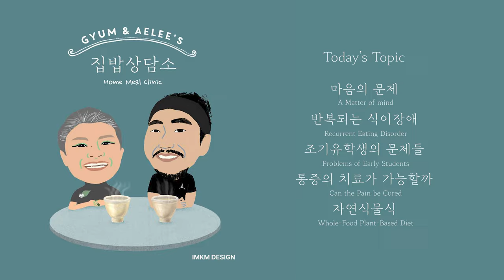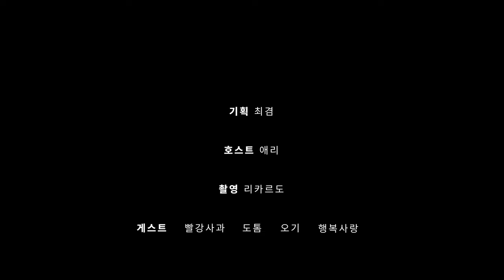다이어트 강박을 내려놓자 10일간 3kg 감량 | 바디프로필 부작용과 식이장애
오늘 다룬 이야기
- 다이어트 강박과 바디프로필 부작용
- 강박을 내려놓으니 일어난 놀라운 변화
- 부모의 과도한 기대가 만드는 문제
- 만성 통증 속에서 살아간다는 것
- 자연식물식

비슷한 문제를 겪고 누군가를 위해 개인적 이야기를 공유하는 것을 허락해주신 행복사랑, 도톰, 빨강사과, 오기 님 고맙습니다. 그날의 온기가 누군가에게 닿아 위로와 힘이 되길 바랍니다.

(집밥콘텐츠는 누적 신청자가 많아 더 이상 참가 신청을 받지 않고 있습니다 🙏)

📝다이어트계의 마이클 조던(이 되어가고 있는) 최겸이 만들고 있는 것
① 다이어트 실전 가이드북 '스타일스 다이어트 가이드북 2.0' (현재 무료 다운 가능)
② 12주 생활 습관 플래너 '스타일스 다이어트 플래너'
③ 교보문고 다이어트분야 1위 다이어트 책 '다이어트 사이언스 2022'
④ 의사도 인정하는 다이어트 인강 '다이어트 사이언스 클래스'
⑤ 식단을 자유롭게 만들어줄 노밀가루 코코넛 또띠아 '제로또띠아'